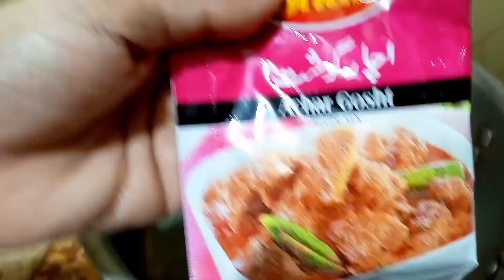Beef Achar gosht recipe | shan masala | easy recipe | Cooking with Ambreen 👩‍🍳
Achar gosht
beef Achar gosht recipe
with shan masala
beef recipe